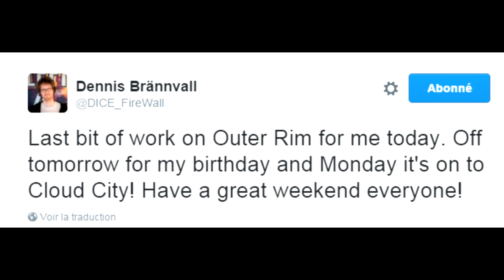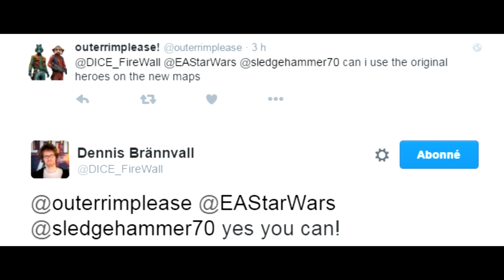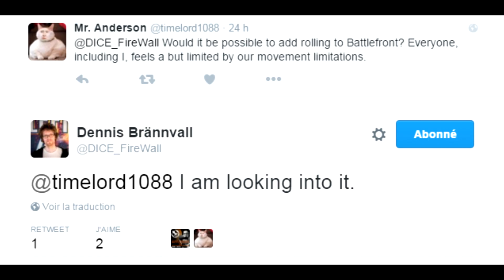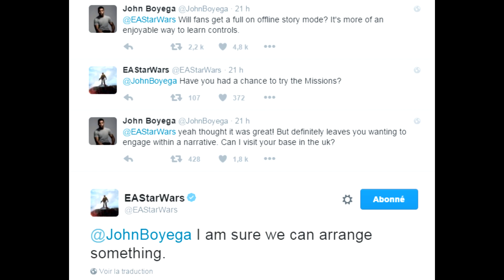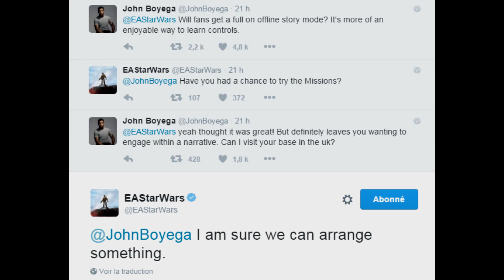Star Wars Battlefront: DLC - Habilités & Infos des Héros + Trailer + Roulade + Finn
Beaucoup d'information dans cette vidéo sur Le DLC de Star Wars Battlefront, sur ce très bon gameplay!
-- Battlefront EST MAINTENANT DISPONIBLE! Restez parmi nous pour toutes les dernières nouveautés et informations, gameplay, trucs et astuces, TOP 5 PLAYS et autres de ce jeu!